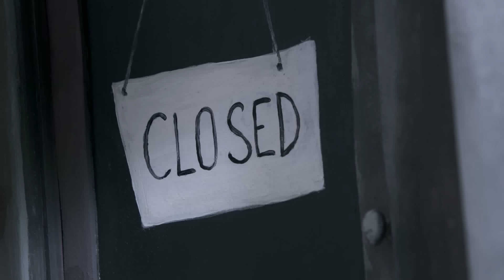Lor - Murder Song (AURORA cover)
Cześć, tutaj Lor i nasz cover piosenki Aurory pt. "Murder Song".
Film który widzicie to "Danny Boy" autorstwa Marka Skrobeckiego.
Dziękujemy Semaforowi (w szczególności Lucowi Toutounghi'emu) za udostępnienie nam tego filmu i zgodę na wykorzystanie go.

Hi! We're Lor and this is our cover of "Murder Song" by AURORA.
This video is "Danny Boy" made by Marek Skrobecki.
Thanks to SE-MA-FOR (especially  to Luc Toutounghi) for giving us a licence to use this video.